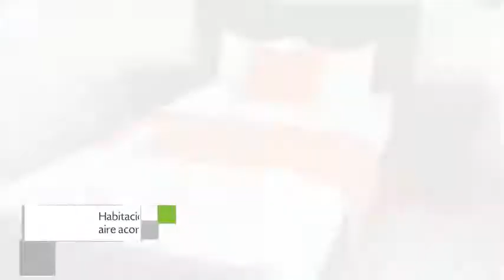Journeys Hotel en Iquitos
Journeys Hotel es un Albergue ubicado en Nauta 350.